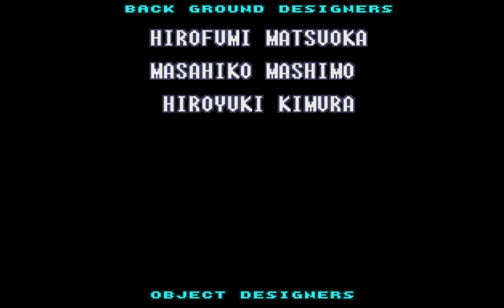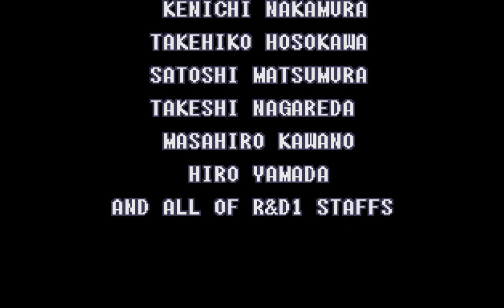SUPER METROID LAST BOSS | SNES | NINTENDO